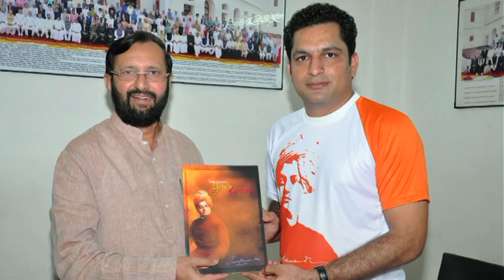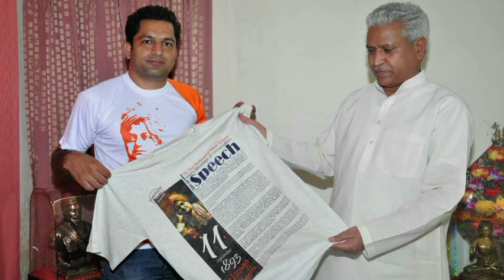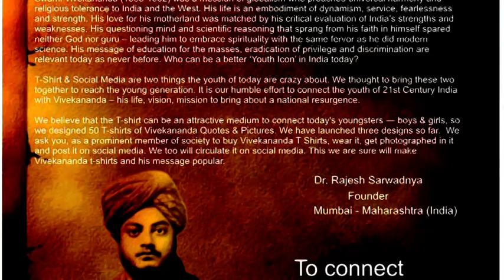Vivekananda Youth Connect Conecpt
Dear Friends

I would like to introduce you to our new initiative," Vivekananda Youth Connect" -- initiative to popularise Swami Vivekananda's message to the youth and project him for what he is, a youth icon.

We all know that India is a Nation of Youngsters. The youth population of India is nearly half its 1.2 billion population and the largest youth segment in the whole world. This young generation (GenNext as it is referred to) needs an icon, a role model, a hero, a brand, whom they can identify with, love, respect, embrace as an ideologue, and be inspired by.

Swami Vivekananda (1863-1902) was a messiah of globalism who preached universal harmony and religious tolerance to India and the West. His life is an embodiment of dynamism, service, fearlessness and strength. His love for his motherland was matched by his critical evaluation of India's strengths and weaknesses. His questioning mind and scientific reasoning that sprang from his faith in himself spared neither God nor guru -- leading him to embrace spirituality with the same fervor as he did modern science. His message of education for the masses, eradication of privilege and discrimination are relevant today as never before. Who can be a better 'Youth Icon' in India today?

T-Shirt & Social Media are two things the youth of today are crazy about. We thought to bring these two together to reach the young generation. It is our humble effort to connect the youth of 21st Century India with Vivekananda -- his life, vision, mission to bring about a national resurgence.

We believe that the T-shirt can be an attractive medium to connect today's youngsters — boys & girls, so we designed 50 T-shirts of Vivekananda Quotes & Pictures. We have launched three designs so far. We ask you, as a prominent member of society to buy Vivekananda T Shirts, wear it, get photographed in it and post it on social media. We too will circulate it on social media. This we are sure will make Vivekananda t-shirts and his message popular.

Dr Rajesh Sarwadnya Founder "Vivekananda Youth Connect"